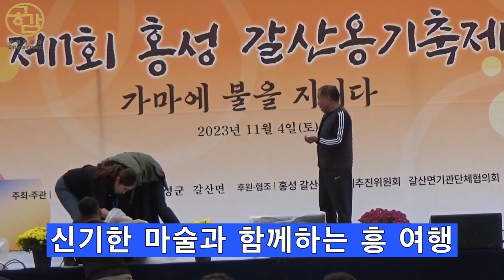신기한 마술과 함께하는 흥 여행 나도 마술사가 될 수 있다 [홍성 갈산 옹기 축제,결성 한누리]